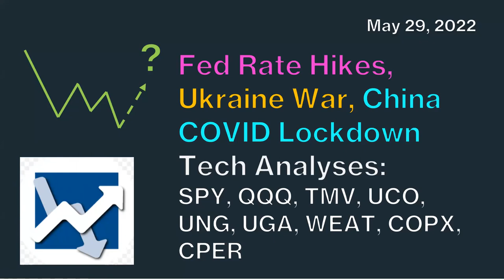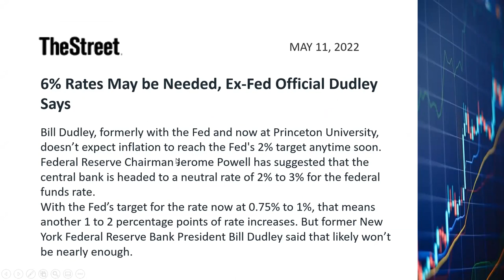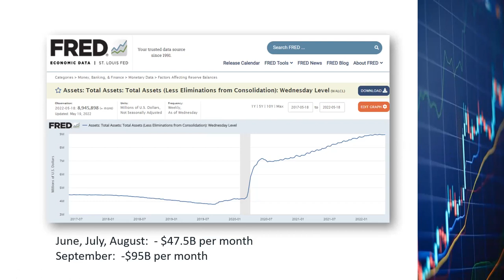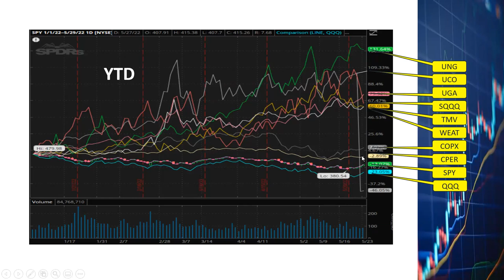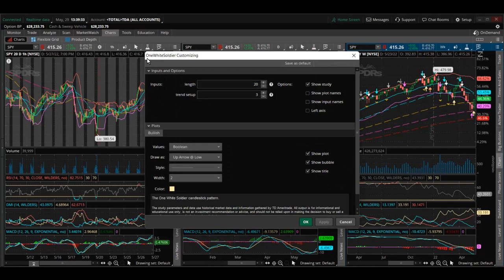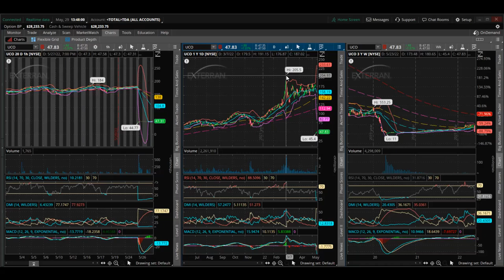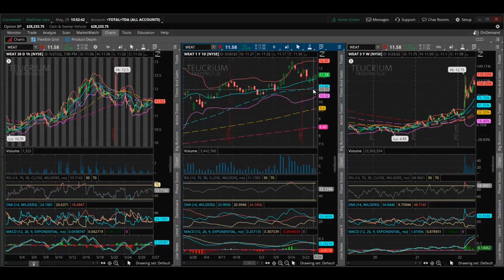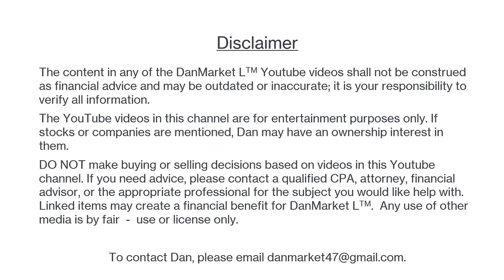Stock Market Rebound Crash, SPY QQQ SQQQ SPXS UCO UNG UGA WEAT COPX CPER, Fed Rate Hikes Ukraine War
Discussed fundamental factors for the market, including Fed rate hikes, Fed total asset reduction, inflation/CPI, Ukraine War, China COVID shutdown, supply chain issues.  Technical/chart analyses for SPY QQQ UCOUNG UGA WEAT CPOX CPER.